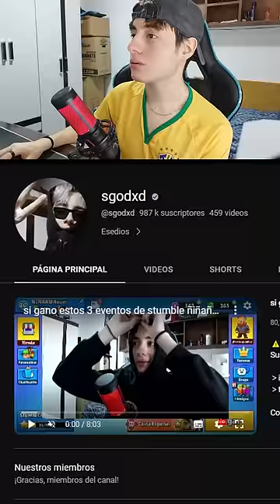CERCA del MILLON! ⭐